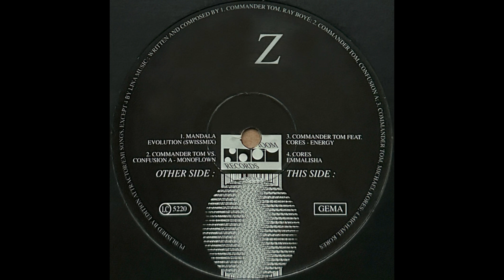Commander Tom vs. Confusion A - Monoflown [NOOM Z-6]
Various – Z
Label: Noom Records – NOOM Z-6
Format: Vinyl, 12", 33 ⅓ RPM
Country: Germany
Released: 1996
Genre: Electronic
Style: Trance, Acid, Hard Trance